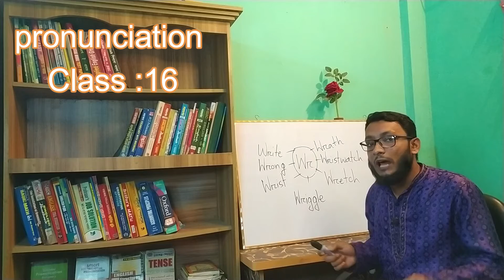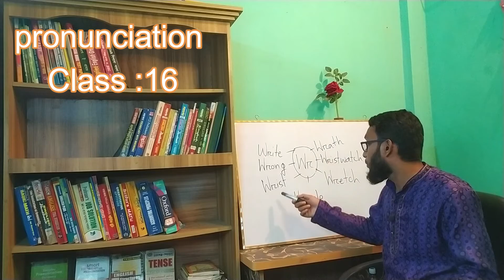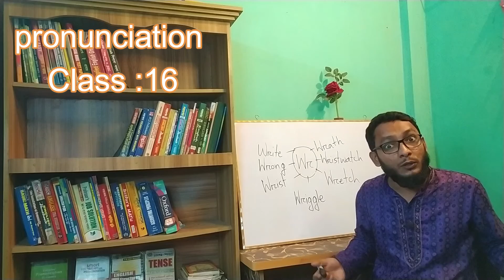কোন Word এর শুরুতে "Wr"থাকলে "W" letter টি উচ্চরিত হবে না বা silent থাকবে ।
This is one of a kind English learning center in Bangladesh.